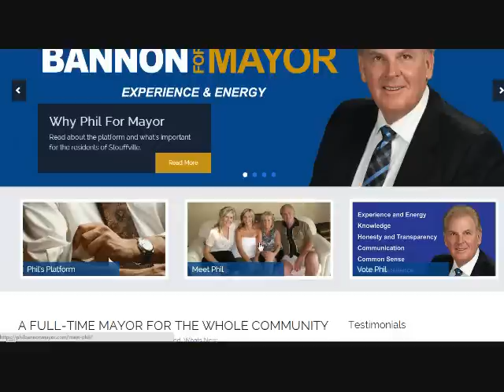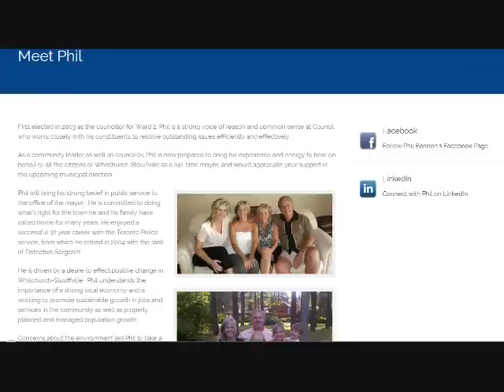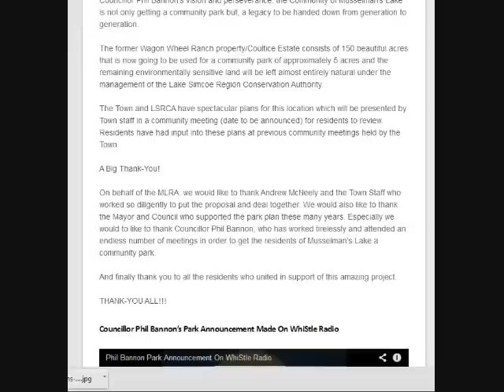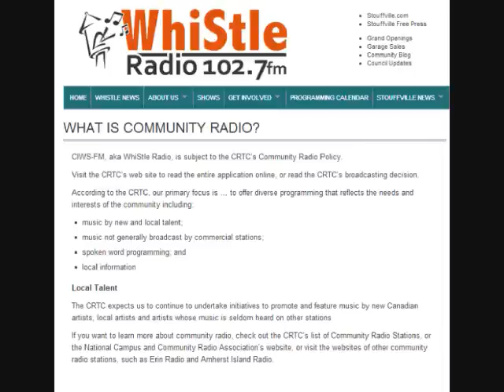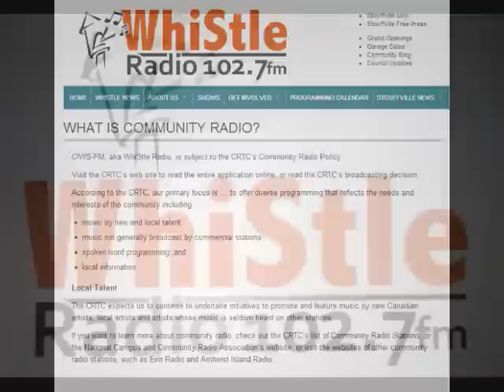PHIL BANNON for MAYOR Interview on WhiStle Radio - SEPTEMBER INTERVIEW Pt. 2 of 2_Aired in September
SEPTEMBER INTERVIEW – aired in September 2014
Talk Show Host Charlene Jones and Stouffville Mayoral Candidate Councillor Phil Bannon summarize this interview series. If you are not able to watch the complete series, please make sure that you watch this powerful and informative video about why this election is so important & why "EXPERIENCE COUNTS".

Whitchurch-Stouffville Mayoral Candidate Councillor Phil Bannon is interviewed on Whistle Radio by Off The Top show host Charlene Jones. This is a five part interview series following Phil Bannon's Mayoral campaign. Each interview has been divided into two parts.